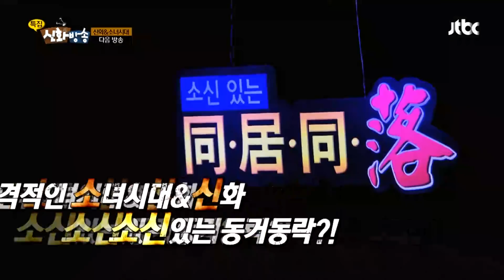[신화방송 47-4] [Shinhwa TV EP 47-4] ★데뷔 20주년★ 기념 몰아보기!